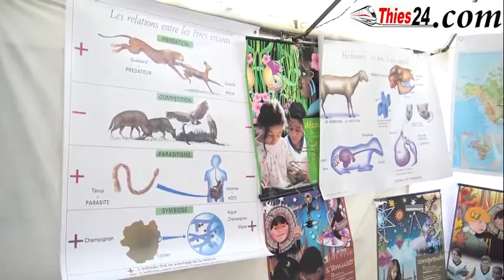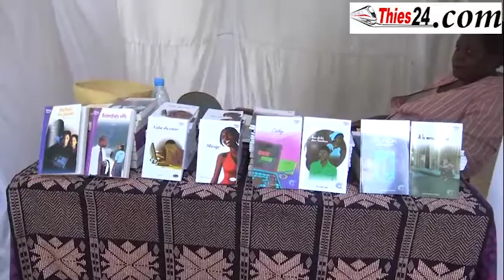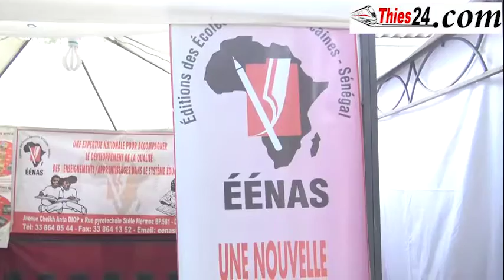Salon du livre à Thiès